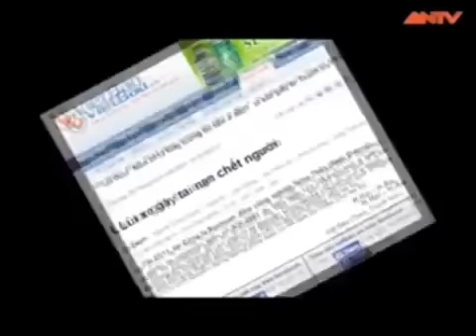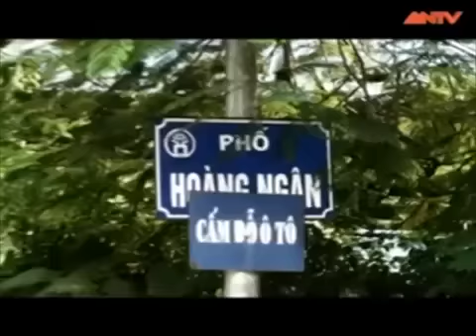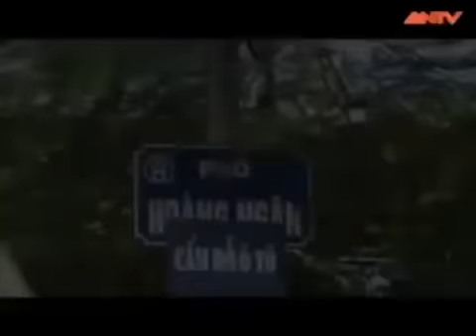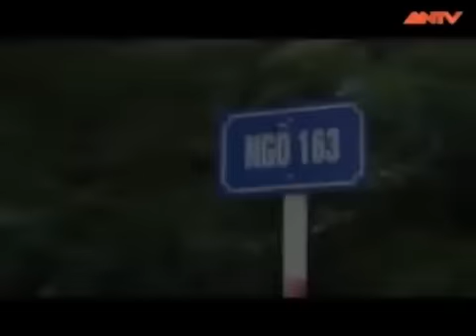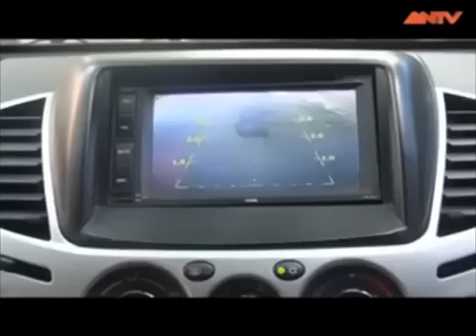Lùi xe cũng cần có...tâm | Camera giấu kín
Camera giấu kín | Thời gian qua trên cả nước đã xảy ra rất nhiều tai nạn thương tâm mà lỗi chủ yếu do sự chủ quan bất cẩn của các lái xe trong đó không ít vụ tai nạn do lùi xe thiếu quan sát, bên cạnh đó việc cha mẹ để các con của mình tự do vui chơi dưới lòng đường hay nơi có nhiều phương tiện qua lại sẽ chứa đựng rất nhiều rủi ro.